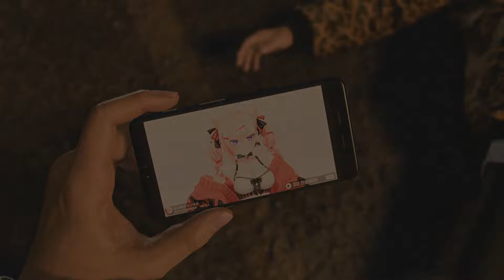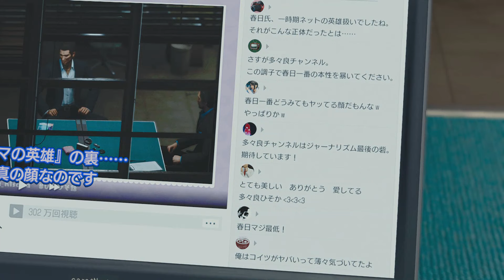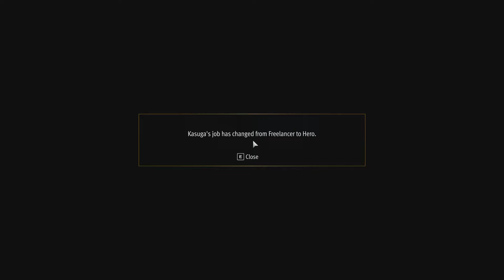แตกเพราะ Vtuber ตัวร้าย... กลับไปเป็นฮีโร่สุดเบียวอีกครั้ง!! Like A Dragon [Infinite Wealth] # 4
ภาคต่อโดยตรงของ Ichiban Kasuga และผองเพื่อนจาก Yakuza: Like A Dragon กับเรื่องราวของฝั่ง Joryu/Kiryu ใน Like A Dragon Gaiden กำลังมารวมกันเป็นหนึ่งเดียวกับภาคใหม่ล่าสุดนี้ และมุ่งหน้าสู่ Hawaii กัน!! การผจญภัยครั้งใหม่ ในยุคสมัยใหม่ หลังสลายตัวกลุ่มยากูซ่าที่ใหญ่ที่สุดในญี่ปุ่น เริ่มขึ้นแล้ว!!

ติดตามซีรีย์ยาวๆของ Like A Dragon ทั้งหมดได้ที่.

สนใจเล่นเกมนี้ หาเล่นได้ที่...